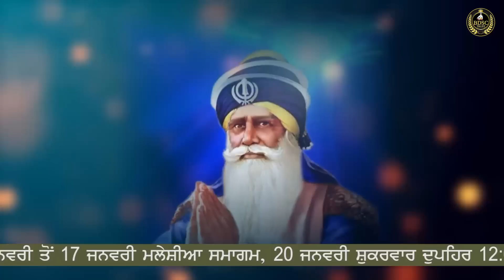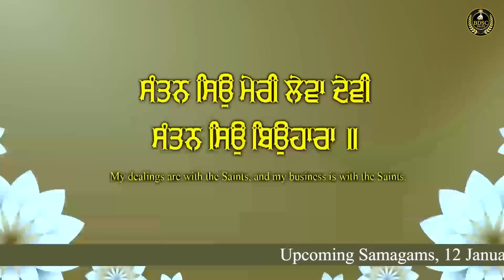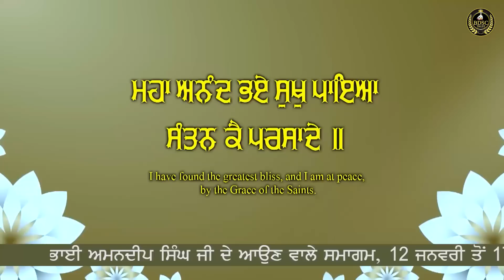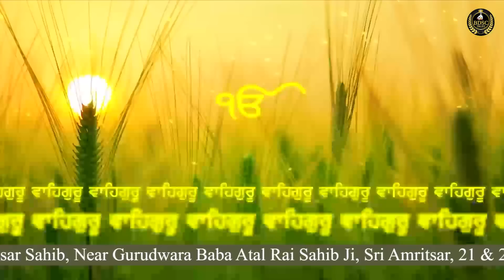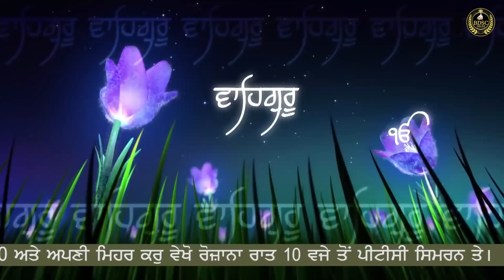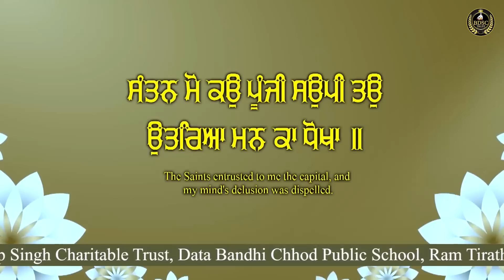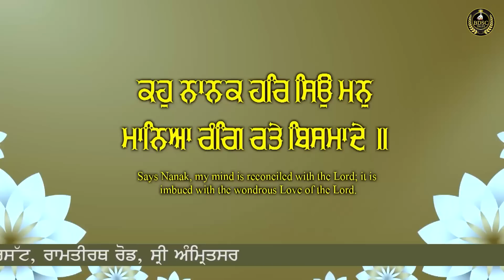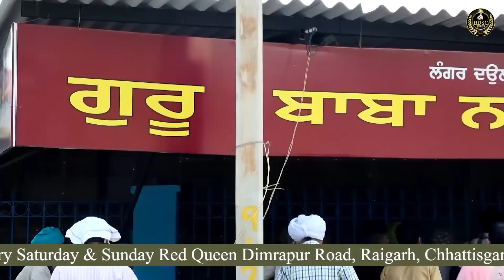Special Live || Santan Moko Punji Sopi || Bhai Amandeep Singh Ji || Bibi Kaulan Wale 14/01/23